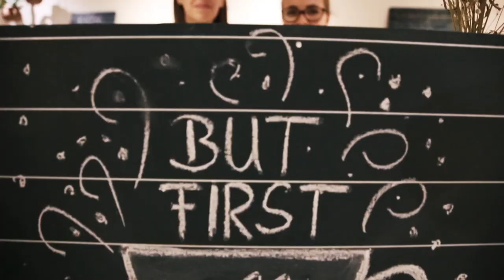Base video - YWAM Heidebeek